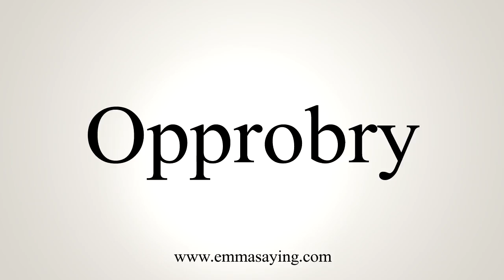How To Say Opprobry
Learn how to say Opprobry with EmmaSaying free pronunciation tutorials.